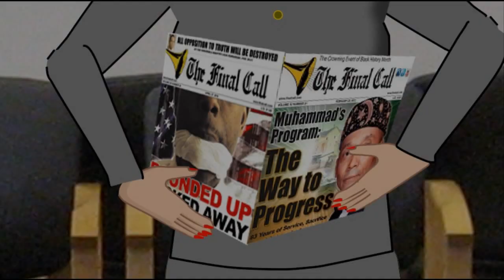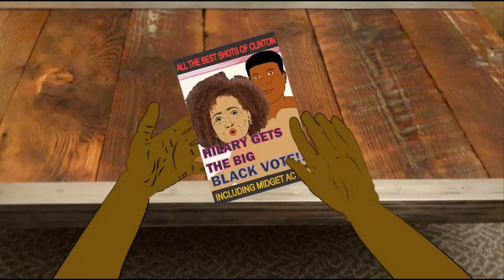Hillary Clinton Works the Black Vote LIKE A BOSS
Hillary Clinton has been trying to get the black vote, but Black Lives matter has been giving it to her, for her comments about young black men, and she didn't fully answer Anderson Cooper from CNN about her comments, but she is a BOSS.  Hilary Clinton needs the black vote, so she's hired Harriet Tubman to help her get it.  But Harriet has other plans, as she assigns Rachel Dolezal to help Hilary Clinton with her blackness.  Is blackface the right approach for Hilary Clinton, or will she have to go to extremes?

SHOW SYNOPSIS:
Characters from the show ‘Gurus’ are presented in shorts. Gurus, where history's most extraordinary philosophers work side by side in the Guru Center, forming an action team to solve the world's greatest problems.

SHORT CREDITS:

EXECUTIVE PRODUCERS:
Marc Marcel
Brian Flaccus

DIRECTED BY:
Marc Marcel

PRODUCERS:
Marc Marcel
Brian Flaccus
Rico Lucky

ASSOCIATE PRODUCER:
Dominic Malone

WRITER:
Marc Marcel
Brian Flaccus

ANIMATED BY:
Marc Marcel

EDITED BY:
Marc Marcel

SOUND:
Marc Marcel

ADDITIONAL MUSIC:
Music Sample:

CREATOR:
Marc Marcel

CO-CREATOR:
Brian Flaccus

VOICES:
Marc Marcel
Brian Flaccus
Rachel Kadish
Brit Friedman

DEVELOPED BY:
Cosmidelic Productions